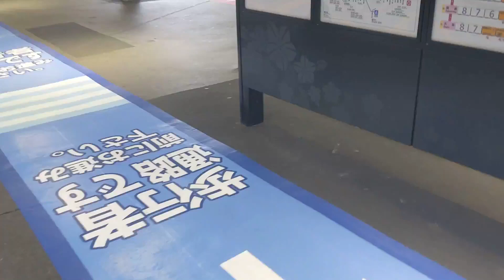タグボート大正にいったよぃ。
撮影場所：タグボート大正、京セラドーム

0:00　タグボート大正
0:47    おまけ

なんか人が多いなと思ったら、京セラドームで東方神起のライブでした。